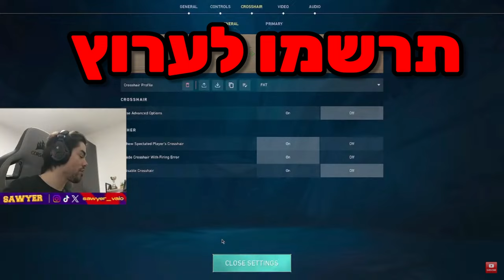האם המשחק שלו עומד לשנות את כל עתיד הגיימינג?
תמיד רציתי שתראו איך אני מתנהל בתוך משחק שאף פעם לא ניסיתי ונראה לי יצאה תוצאה מעניינת במיוחד😅 אולי זו התחלה של משהו גדול הרבה יותר..? (למשחק קוראים "Specter Divide").